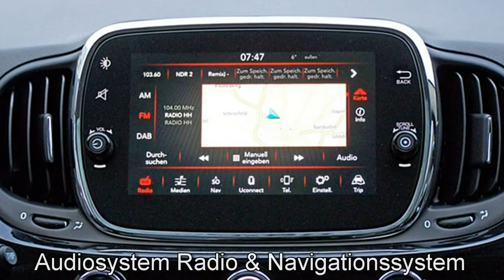Fiat 500C 1.2 8V Lounge 0J719580 Vesuvio Schwarz Metal "Motor Village Berlin"